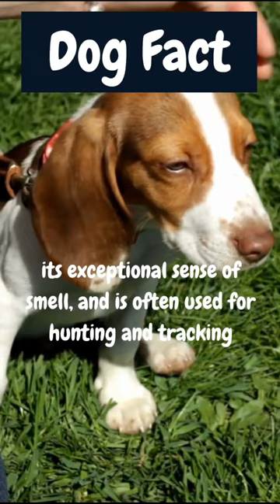Beagle Fact! 🤘🏽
Pawsome dog facts you won't want to miss!